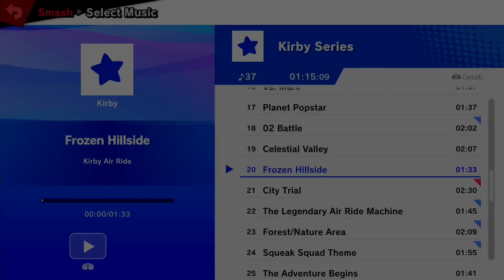NSRS HDR 7 B O A T (Ridley) vs El Jefe (DK, Marth) Winners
Played on v0.45.40b.

HDR (shortened for Hewdraw Remix) is a mod for Super Smash Bros. Ultimate on the Nintendo Switch which changes the engine and characters of the game to include advanced tech from across the series while maintaining accessibility by making inputs more lenient, resulting in fast-paced gameplay and tons of interesting matchups. If you're interested, you can learn more about the game by joining their discord